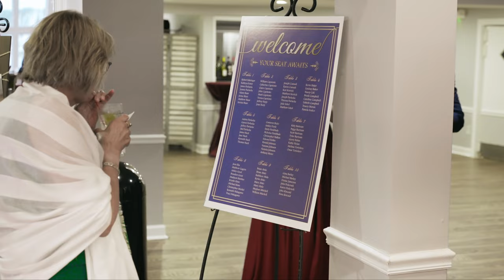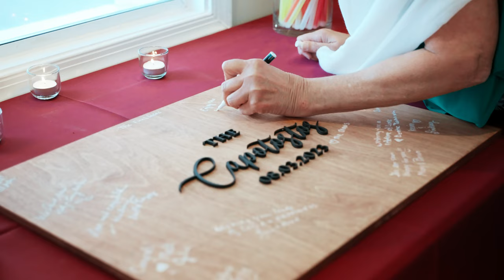Jillian & Joe at Anchor Inn in Pasadena, MD | Wedding Highlight Film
Jillian and Joe's love story reached its magical climax as they exchanged vows at the picturesque Anchor Inn in Pasadena, MD. Surrounded by the serene waters of the Chesapeake Bay, their wedding was a beautiful testament to their journey together. The sun-kissed waterfront setting provided the perfect backdrop for their special day, and as they said "I do" with smiles that radiated happiness, it was clear that their love was anchored in a deep and enduring bond. The celebration was filled with laughter, tears of joy, and heartfelt toasts, marking the beginning of their new adventure as Mr. and Mrs. Their love story had found its anchor, and they set sail on the voyage of a lifetime, hand in hand.

Are you getting married? Give us a call and mention that you watched Jillian & Joe's video to get a FREE 1-minute teaser film when you book TLIC Media